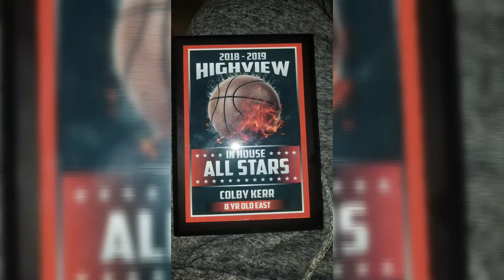Cheddar's Basketball Season 2019